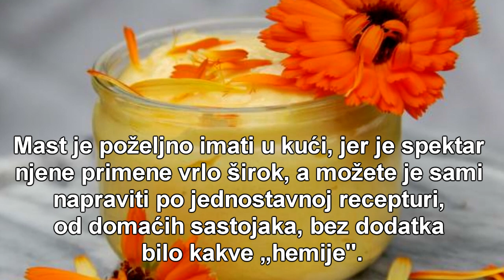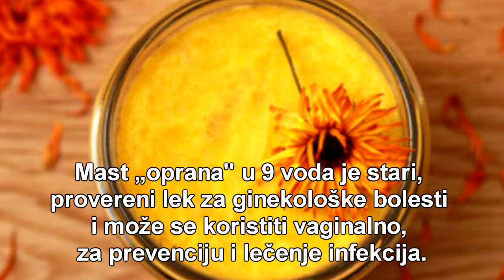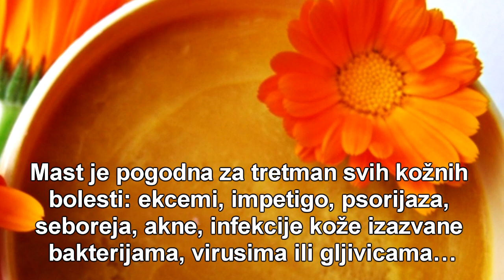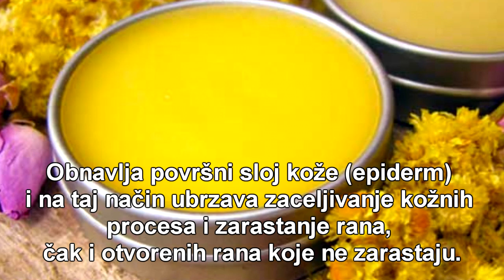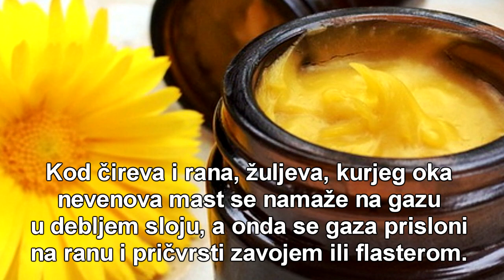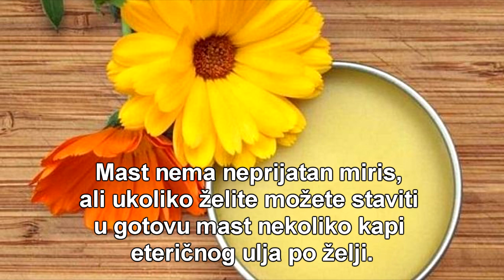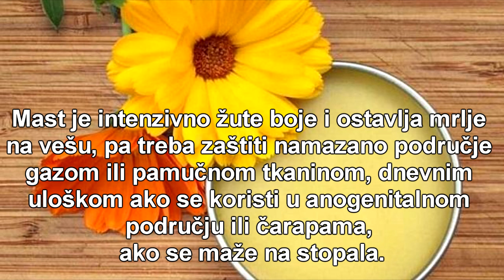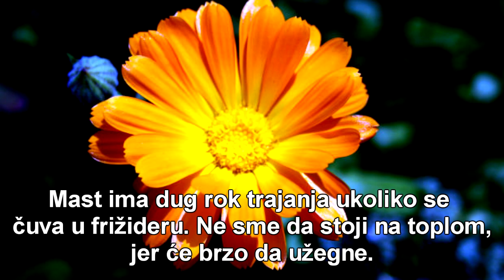KAKO NAPRAVITI MAST OD NEVENA - RECEPT,SAVETI I UPOZORENJA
Lekovita biljka, koja je u raznim oblicima (kao caj, ulje, mast) našla široku primenu u kozmetici, lecenju organa za varenje, posebno hemoroida, ginekoloških i drugih bolesti, ali ipak najcešce upotrebljavana za kožne bolesti.

SAD PIANO BACKGROUND MUSIC | "The Last Breath" | Free Dark Piano Background Music by Nicolai Heidlas

mast od nevena za vene,

mast od nevena i svinjske masti,

mast od nevena upotreba,

mast od nevena za lice,

domaca mast od nevena,

mast od nevena za zglobove,